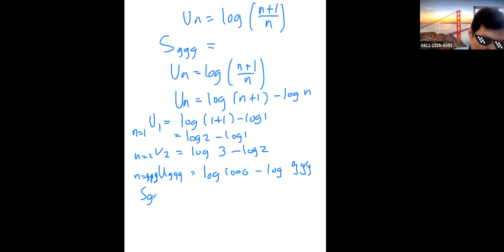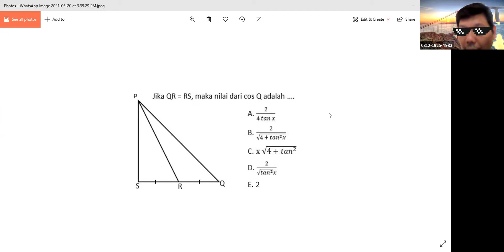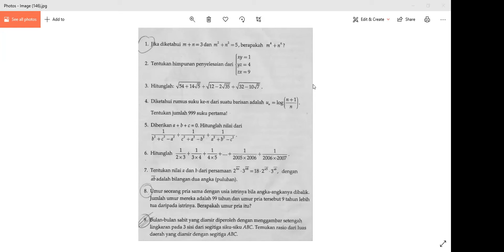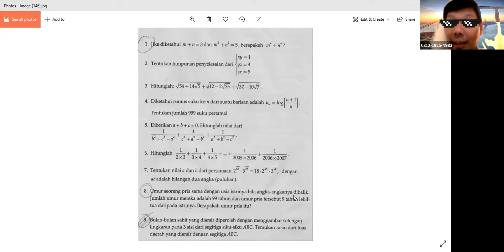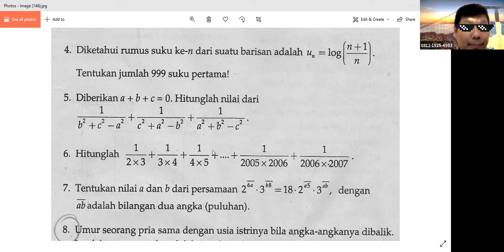Kelas Math SMP/SMA Sesi 6 (20 Maret 2021)